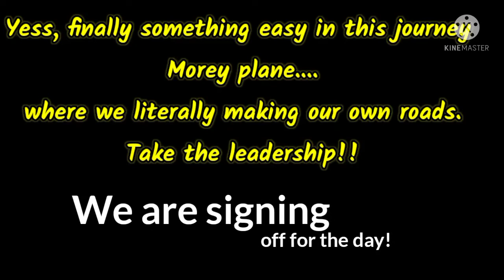Manali - Leh Cycling Part 12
Eigth day of our MLK ride...from pang to Debring via Morey Planes. Morey plains originally called kiang Chu Thang in local language. Its a plateu on Manali Leh Highway.

Enjoyy our ride on this beautiful route.